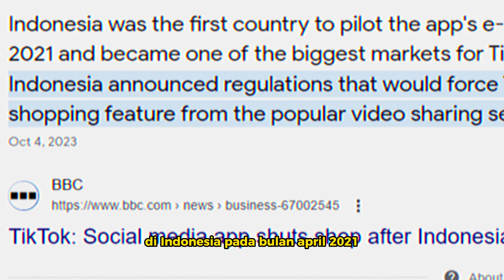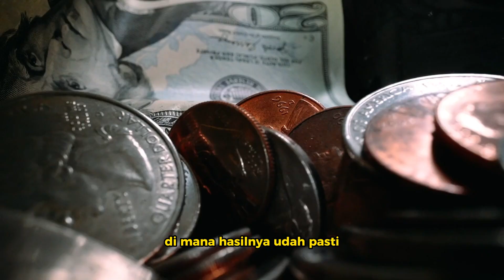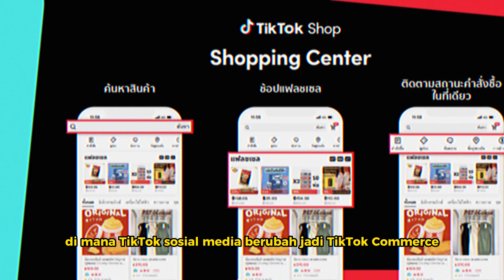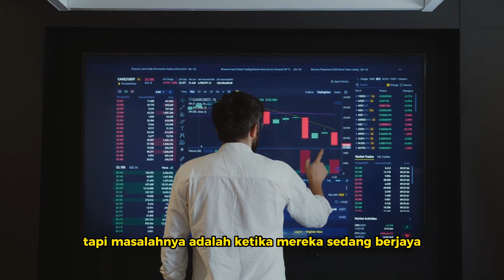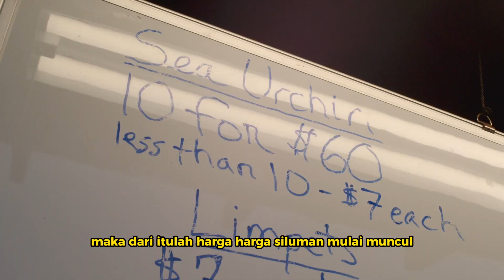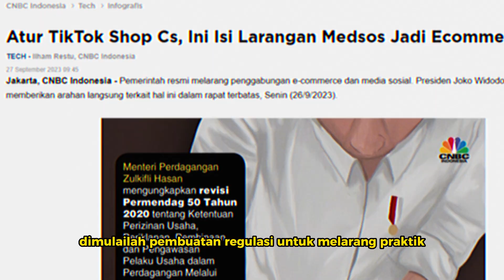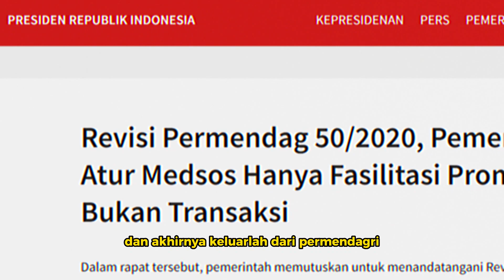KONSPIRASI TIKTOK SHOP: KONSPIRASI DIBALIK TUTUPNYA TIKTOKSHOP??SHOPPERTAINMENT KATANYA MENJAJAH??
Tiktok Shop belum lama di tutup di Indonesia karena praktik social commerce. Shoppertainment satu ini yang perkembangannya sangat pesat di Indonesia dan melakukan disrupsi pasar offline, yang membuat pedagang offline berteriak karena terkena dampak disrupsinya yang menyebabkan pasar offline sepi.

di video ini akan gua ceritakan lengkap TikTok Shop mulai dari masuk ke Indonesia sampai sekarang ditutup.